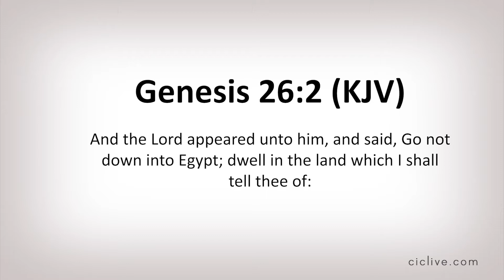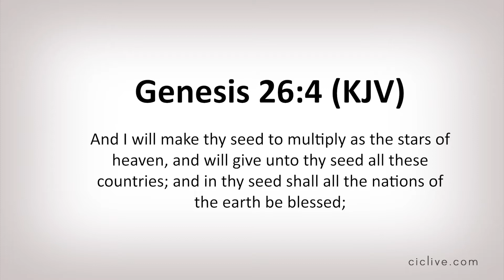Plant it and it will grow | Sowing brings prosperity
By sowing from what you have now, you are building a spiritual covering of prosperity over your life.

As always online giving is available on our website ciclive.com, and can be found by clicking this